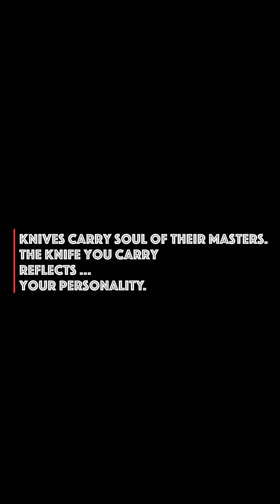The Cursed King Fixed Blade Hunting Knife